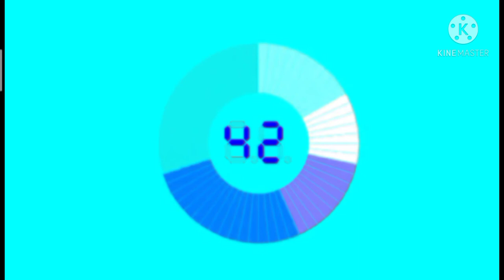Jeopardy countdown in G Major 5